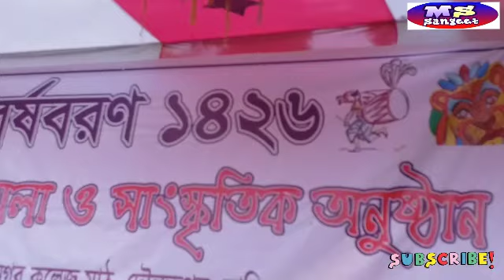Vobo Rongo Moncho Majar | তালুকনগর বৈশাখী মেলা | Baul Gaan | Singer - Biplob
এই অনুষ্ঠান- মানিকগঞ্জ, দৌলতপুর, কলিয়া ইউনিয়ন, তালুকনগর বাজার কলেজ মাঠে | বৈশাখী মেলা উপলক্ষে | যার গান শুনেছেন, শিল্পীর নাম বিপ্লব। আমি এই চ্যানেলের পরিচালক শিল্পী মিজান শাহ্ | তো আমার কোনো কাজে ভুল ত্রুটি এবং শিল্পীর গানে ও ভাষায় কোনো রকম ভুল ত্রুটি হলে ক্ষমা করবেন।
Channel : mizan sha
Song : Vobo Rongo Moncho Majar
Singer : Biplob
Pad : Bijoy Dash
Dhuli : Tamser
Harmonium : Sujayet Hossain
Camera : Mizanur Rahman
Program : Taluknogor Kolej Math
Editor : Fatema Ibnat
এই খানে, ভালো ভালো কিছু
গানের লিঙ্ক নিচে দেওয়া হল- নিচের লিঙ্ক গুলোতে ক্লিক করে গান গুলো শুনুন।

I singer Mizan Shah. My YouTube channel name is mizan sha Above my name, facebook. I am moving with love for everyone. Everyone who is in the country, will have a good home for me. Everyone who is with my channel, will bless me. On my channel, I sing songs. And the singers sang in my channel. Many more singer sing songs. Songs of my channel, folk music, Baul separation, spiritual songs, Lalon fakir, Kali Shah Fakir, Vijay separation, There are some songs I have written, and songs of different lyricists. My channel songs are very standard. Have fun listening to some songs And in some songs, there will be water in your eyes. Some songs will gain knowledge. In this video, the person who did the job, introduced him above. My pictures have been given to my channel. Me, kalia Market has Sangeet Niketon. I teach that Niketone Sangeet. My Sangeet Niketon Name: M S Sangeet Niketon This is my identity. Good, bad, comment. If you like the video, like it will. Thanks, people around the world